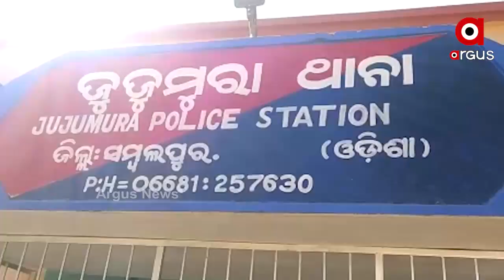ରାଜ୍ୟରେ ଶିଶୁ ନିଖୋଜ ଘଟଣା ଦିନକୁ ଦିନ ସଙ୍ଗୀନ ହେବାରେ ଲାଗିଛି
ରାଜ୍ୟରେ ଶିଶୁ ନିଖୋଜ ଘଟଣା ଦିନକୁ ଦିନ ସଙ୍ଗୀନ ହେବାରେ ଲାଗିଛି । ସମ୍ବଲପୁର ଜୁଜୁମରା ଥାନା ଅଂଚଳରେ 6 ମାସ ହେଲା ଅଢେଇ ବର୍ଷର ଶିଶୁ ପୁତ୍ରର ସନ୍ଧାନ ମିଳୁନାହିଁ । ପୋଲିସ ଓ ଗାଁ ଲୋକେ ସମସ୍ତେ ନିରାଶ ..